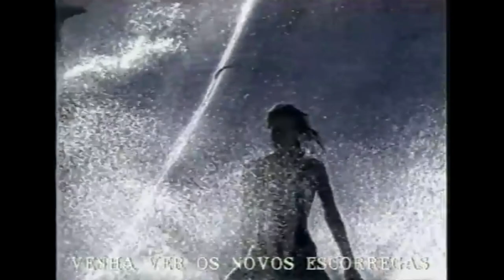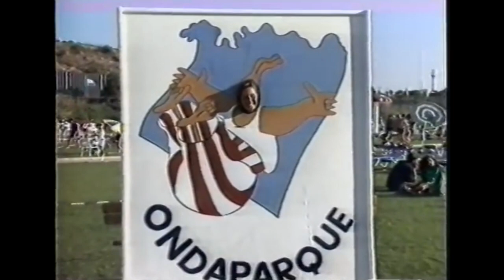Summer Heart - I Wanna Go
Video Edited by: Wemerson Ferreira

For more good music, follow my playlist on:
Artist: Summer Heart
Song: I Wanna Go
Album: About A Feeling
Year: 2012

Unofficial video for "I Wanna Go" by Summer Heart
Editing made with old footage found on Youtube
Subtitles available (CC)
Clipe não oficial da música ''I Wanna Go" do Summer Heart .
Edição feita a partir de vídeos antigos encontrados no Youtube.
Disponível legenda com a tradução da música (CC)